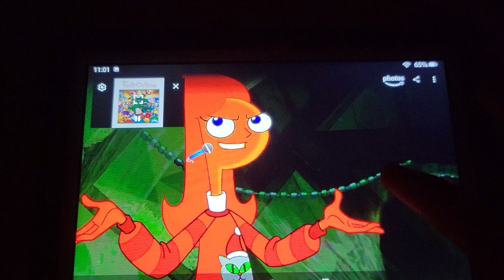December 4, 2022(1)